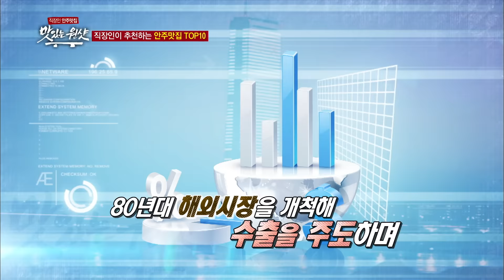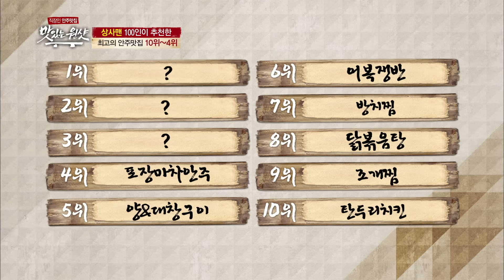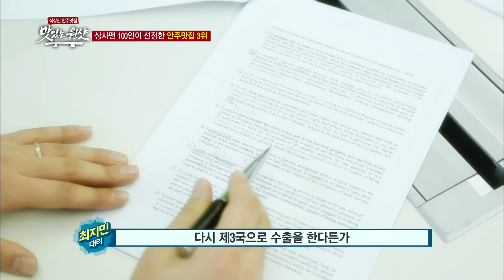여린남자의 눈이 뒤집힌 맛집 [맛있는 원샷 11]-채널뷰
신뢰도 100% 경력자체가 노하우 다!!
T.CAST 채널 채널뷰-'맛있는원샷'에서 확인하세요~~!^ㅁ^